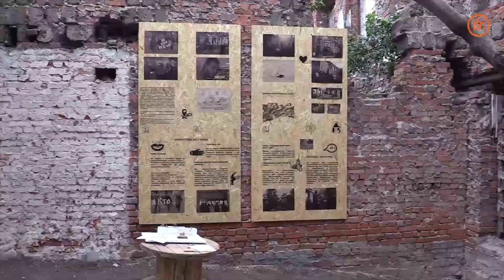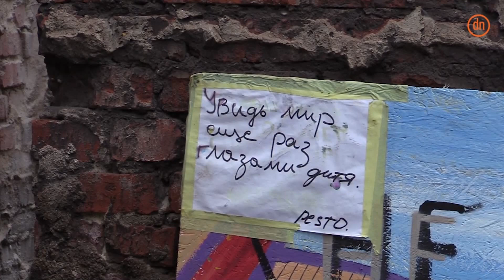Новости Донбасса 29.06.2016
- В районе города Углегорск, который контролируется незаконной организацией «ДНР», 29 июня, ведутся боевые действия. Как сообщает информресурс «Новости Донбасса», из города велась стрельба в сторону Светлодарска.
- 28 июня в Славянске провели флешмоб. В рамках всеукраинской акции люди на Соборной площади спели гимн Украины.
В День Конституции Украины, в поселке Былбасовка Славянского района Донецкой области неизвестные повредили государственный флаг и бросили его под двери поселкового совета. Флаг со сломанным древком обнаружили местные жители.
- Спустя три недели руины детского сада на Слободке в Мариуполе стали свободным пространством для творчества. Теперь тут будут проходить выставки, кинопоказы и другие культурные мероприятия.
Проект появился в результате сотрудничества киевлян из агентства Урбан-кураторы и группе активной молодежи Маріупольці гравці.